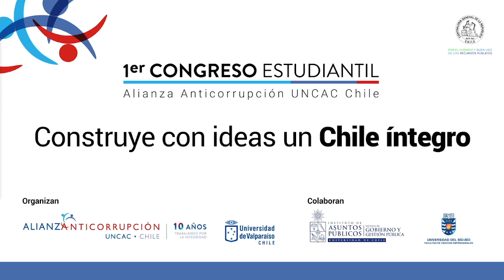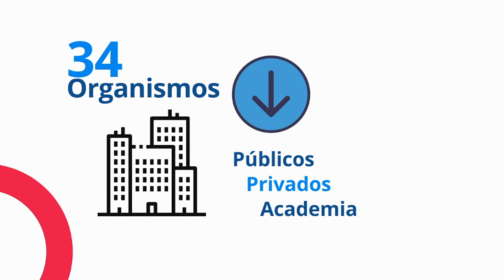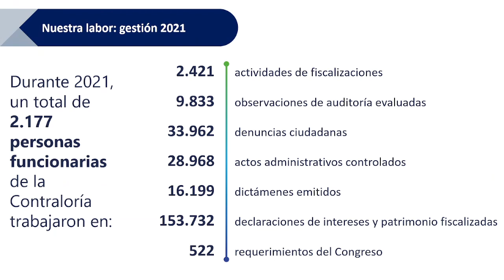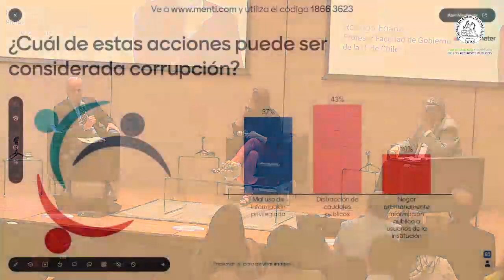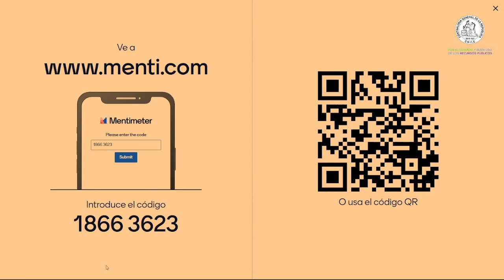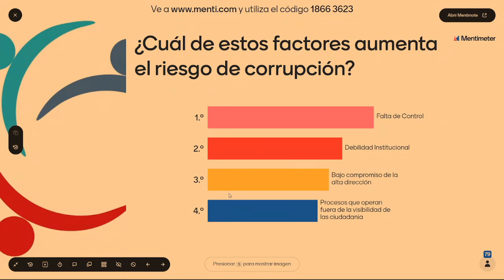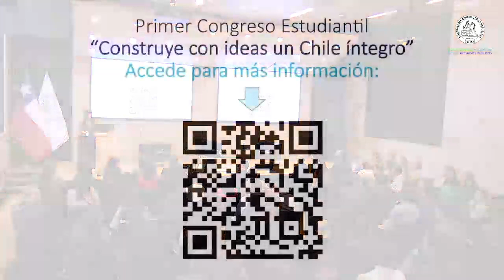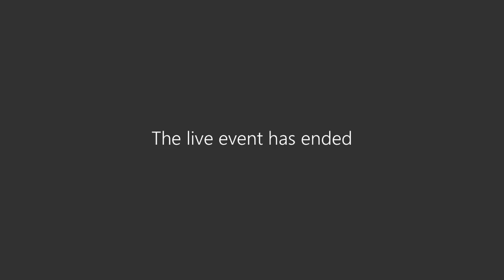Inauguración 1º Congreso Estudiantil “Construye con Ideas un Chile Íntegro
Organizado por la Alianza Anticorrupción UNCAC Chile.